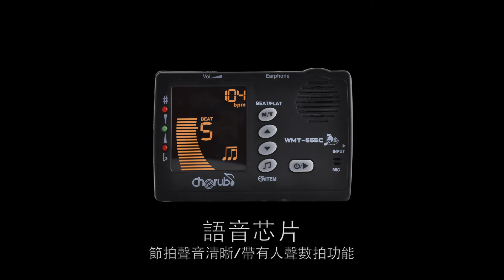Cherub WMT 555C Tuner & Mechenical Metronome